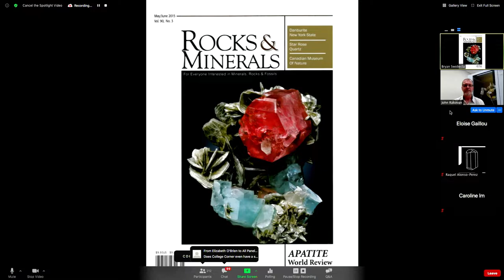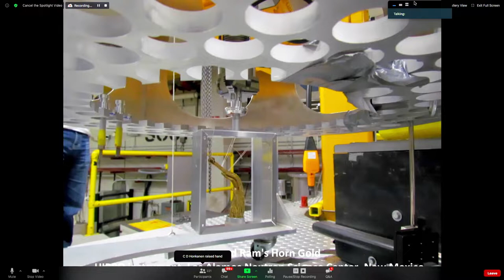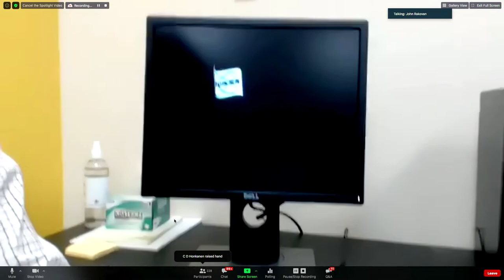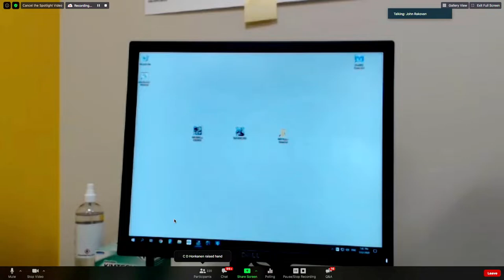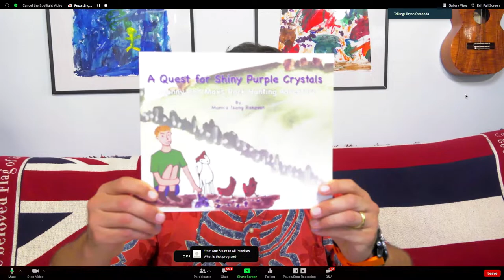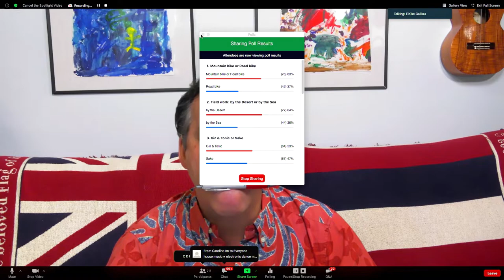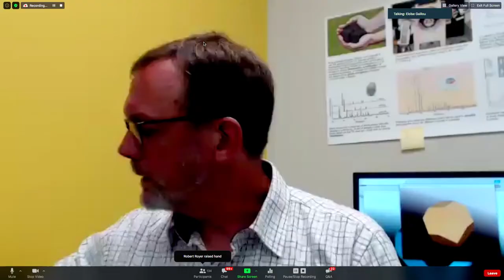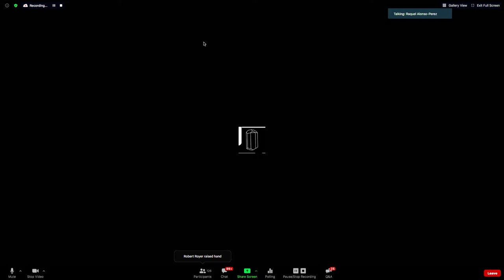Mineral Talks LIVE - Episode 08 - Dr. John Rakovan - Prof. Geology & Earth Science; Miami University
If you can call label a person, "smart" by that person's ability to take a complicated subject and make it fun to learn and easy to understand, then Dr. John Rakovan can surely be considered a genius.

John is a Professor of Geology and Earth Science at Miami University in Oxford, Ohio and he is our Featured Guest for Mineral Talks LIVE, Episode 8.

We go LIVE with John in this interview (originally aired on July 15, 2020) where he takes us inside his fascinating world of mineral research. In the interview, John describes some of his projects conducted at the Advanced Photon Source (synchrotron) in Chicago, the Los Alamos Neutron Science Center in New Mexico and more - including his deep research on the Harvard Ram's Horn Gold piece which is the world's finest example of a gold wire specimen. John also conducts a live analysis of a mineral sample using an X-Ray Diffractometer right there in his lab.

And while these all SOUND complicated, John, seemingly, effortlessly describes them all in a way that everyone can understand. And you thought mineral research was boring. HA!!!

John leaves us with a HUGE Apatite for more!!! (groan...I know but it IS a good pun!!)

 Mineral Talks LIVE is a joint-venture effort put on by BlueCap Productions, the Mineralogical & Geological Museum at Harvard University and the Society of Mineral Museum Professionals (SMMP). This series was created as a response to the COVID-19 situation that has been greatly affecting the mineral world by isolating and separating us. Our goal is to bring a new venue where the mineral world can re-connect with each other during these difficult times.